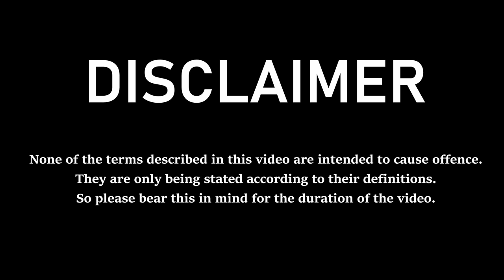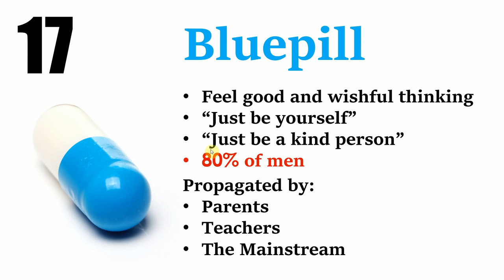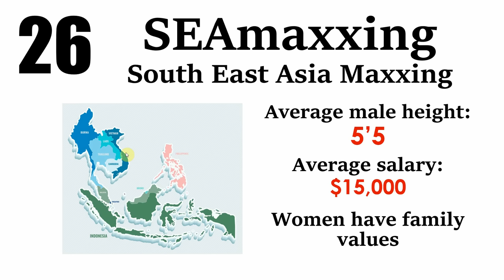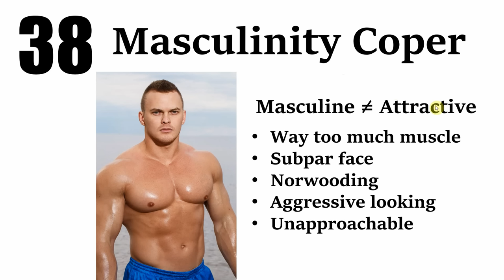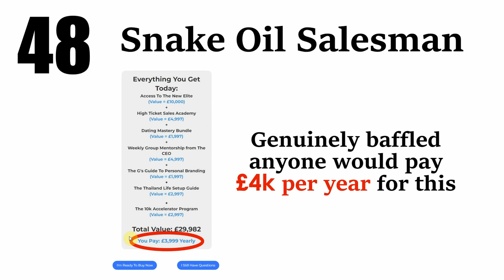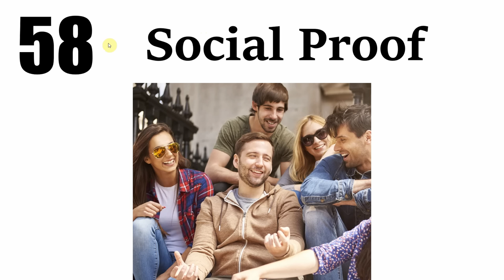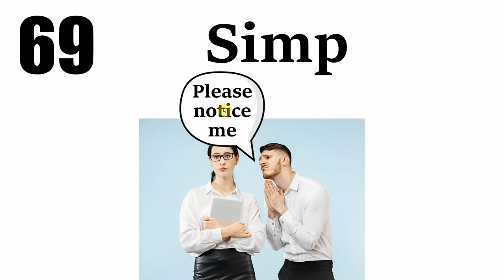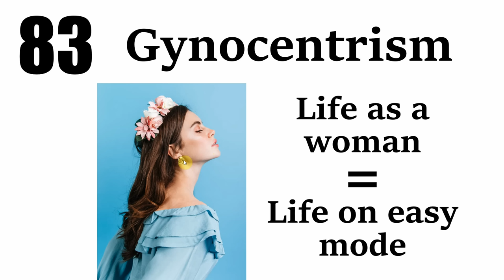**100 PHRASES** How Much Manosphere Language Do You Know?